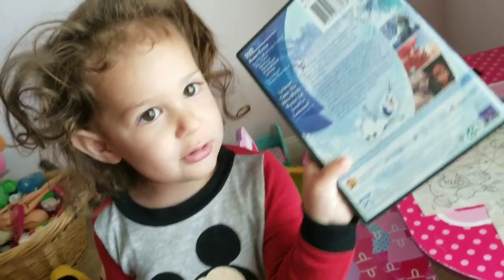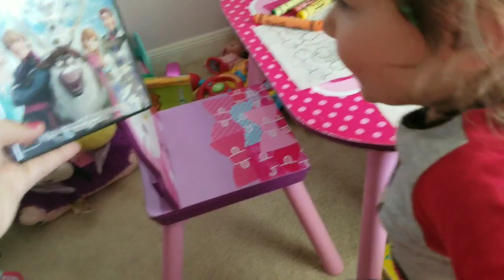McDonald's picnic, Gavin 2 month Photoshoot & Moonbouncing